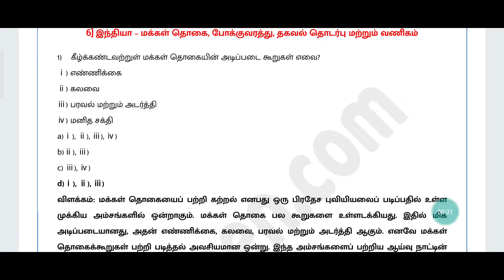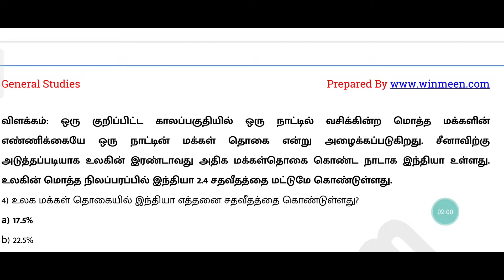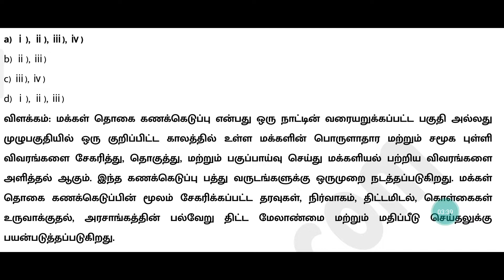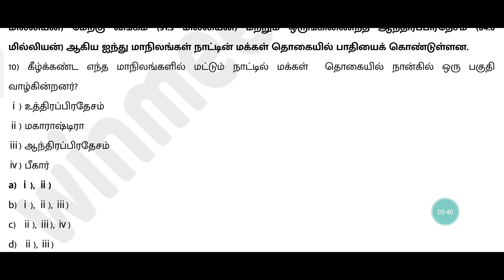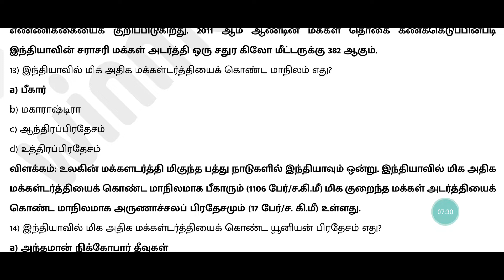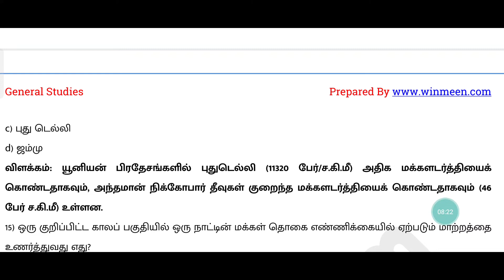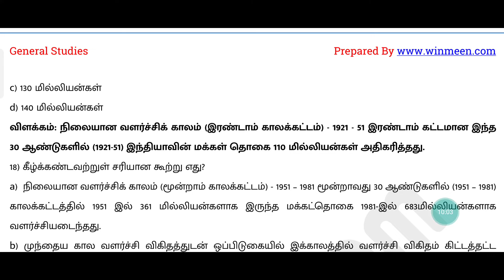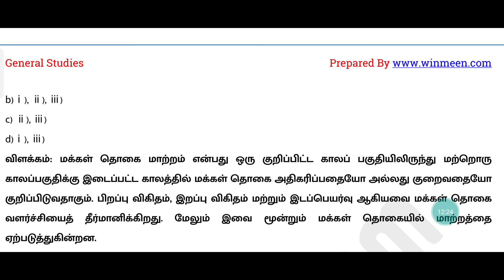இந்தியா - மக்கள்தொகை, போக்குவரத்து, தகவல் தொழில்நுட்பம் மற்றும் வணிகம் 10th Social Lesson 6 Part 1